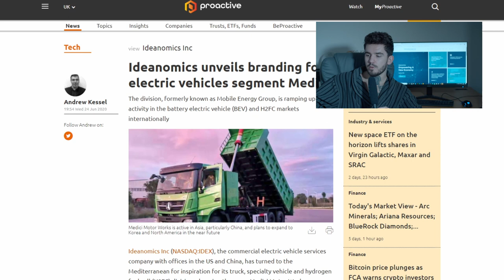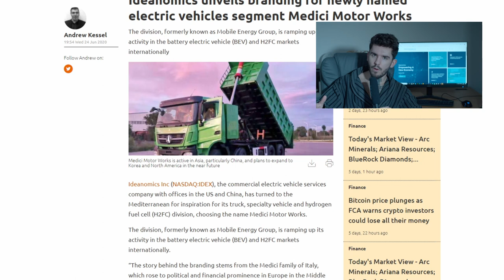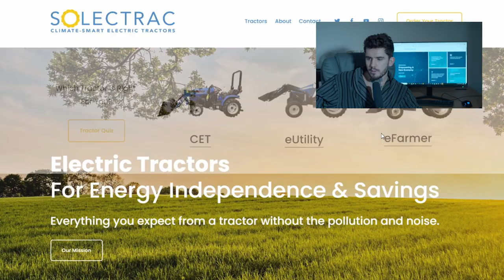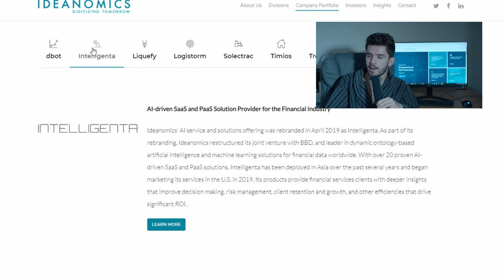IDEX STOCK: IDEANOMICS SET FOR A BIG 2021?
A very interesting stock, I am very much in the middle on this one. I am hoping that next week we get a drop in stock price as I will attempt to grab some at a lower price.

If not I might hold my position.

What do you think, let me know?